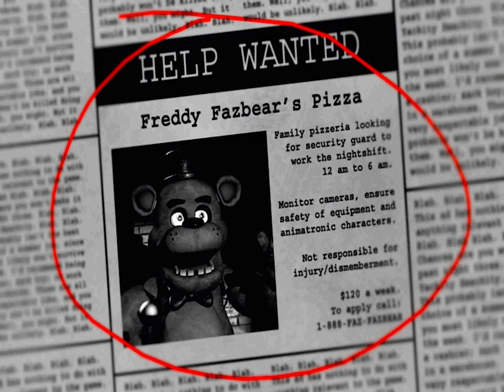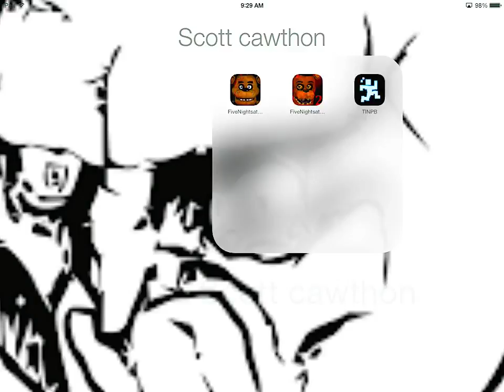Five Nights At Freddy's Night #1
i play five nights at frets and beat the first night hope you enjoy:)